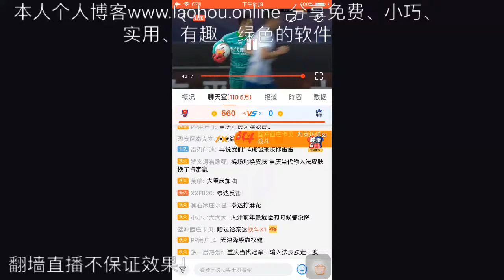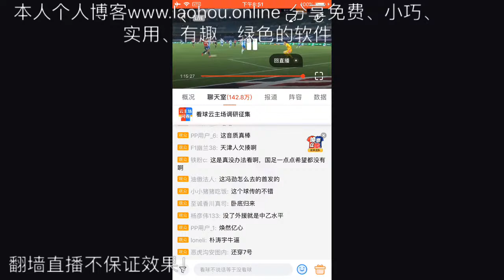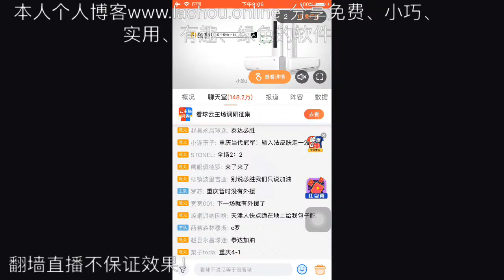2020 中超B组第2轮 重庆当代 - 天津泰达（测试直播）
分享免费、小巧、实用、有趣、绿色的软件